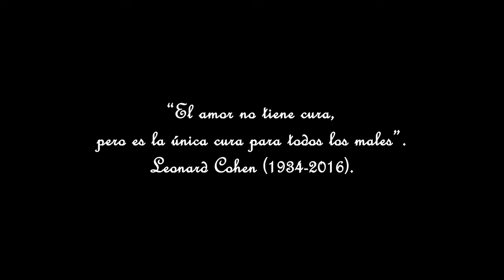JOSE ALCANTARA - AMOR SIN RESERVAS (VIDEO OFICIAL)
Cantante: José Alcantara El Pollo de Monagas

Mil Gracias a todo el Equipo de Producción:

Productora: @slpro99
Director General: Stengel Lobo
Directora: Stefany Sánchez
Camarógrafo: Emilio Mata
Dramatización: Ricardo Medina
Modelo: Nurimary Núñez

Colaboradores Comerciales

Marlon Sánchez
Pollos El Supremo
0291-Store
Animalia
Modern House
Patria Joyeria
Te Provoca Vzla
Disney by G&J
JCF Car’s C.A.
Toro Gordo
Stefany Gourmet Bakery
Pastelería Monagas

Estudio de Grabación: Estudio 3 Maturin
Técnico: Daniel González
Arpa: Gustavo Guedez
Cuatro: Ricardo Carrillo
Bajo: Roberto Carrillo
Maracas: Alexander (Pilapo) Ruiz

LETRA:

De tanto Quererte
Me duele la vida
Estoy convencido
Si no estás conmigo
Mi alma está vacía

De tanto adorarte
Estoy confundido
Pues creo que lo sientes
Mis besos y abrazos
Y me siento perdido (bis)

Cómo quisiera
Que sientas de veras
Este amor profundo
Que nadie en el mundo
Lo da sin reservas
Cómo yo mi amor (bis)

Eres en mi vida
Lo más importante
Por eso produces dentro de mi alma
Mi sed de adorarte

Es un sentimiento
Fuerte y palmipante
Me tiemblan las manos
Se van mis palabras de solo mirarte (bis)